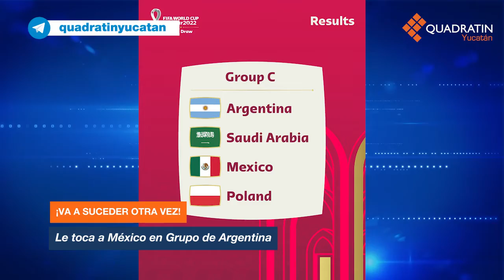EnResumenQY - Quadratín Yucatán - Viernes 1 de abril de 2022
Estas son las noticias más importantes de hoy 1 de abril de 2022.